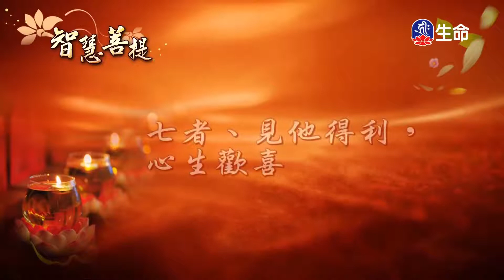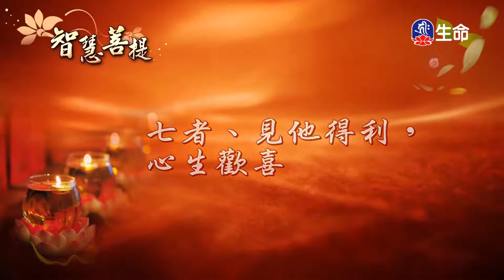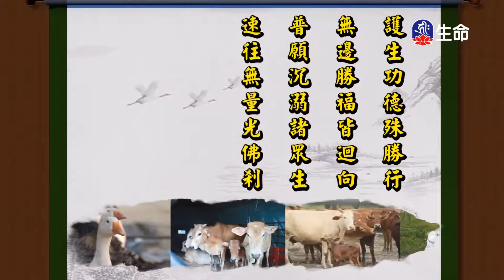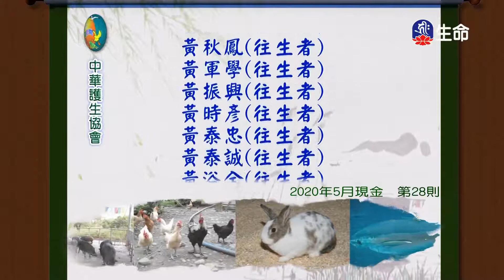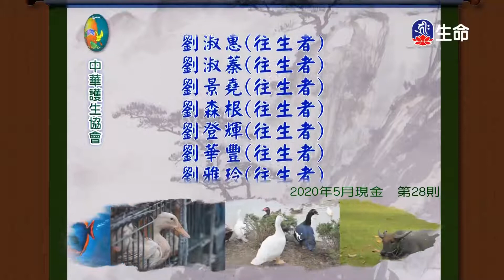智慧菩提(524)_智慧菩提_(lifetv_20210311_11:30)